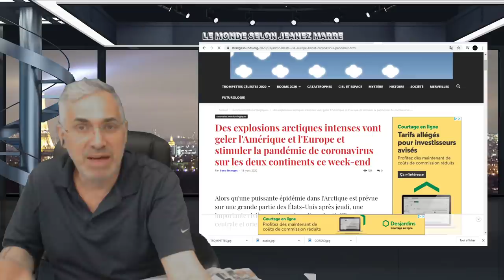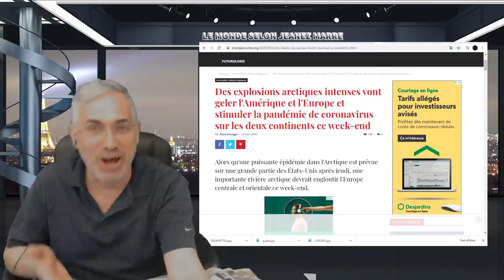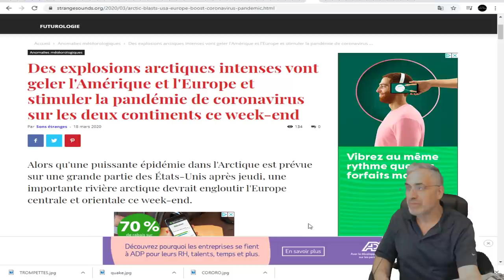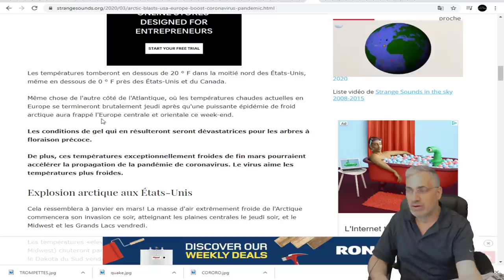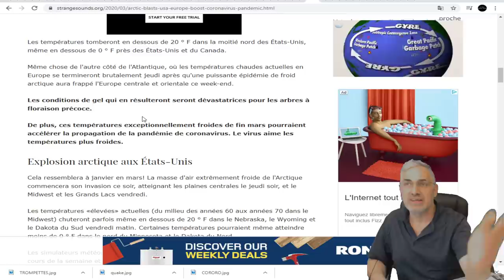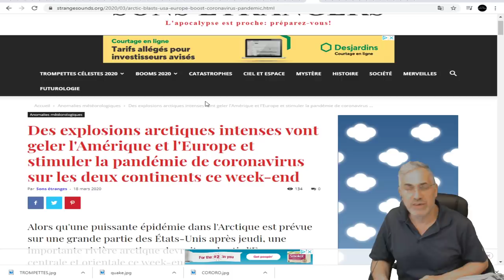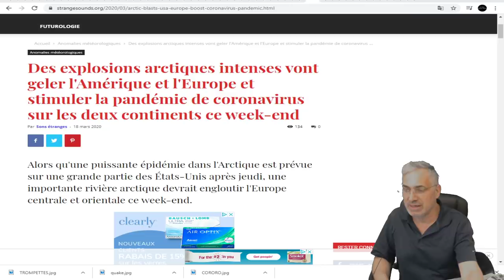DERNIÈRE HEURE; UNE VAGUE DE FROID ARTIQUE VA TOUCHER LES USA ET L'EUROPE CE WEEK-END.